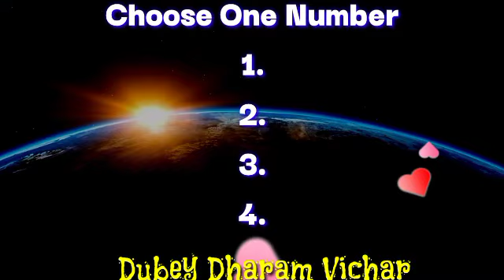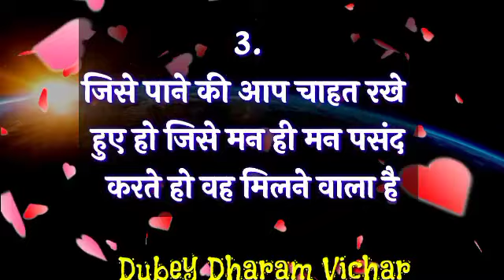Choose one number | Love quiz game | Love quiz game today | Love quiz game new 2022 | True love test